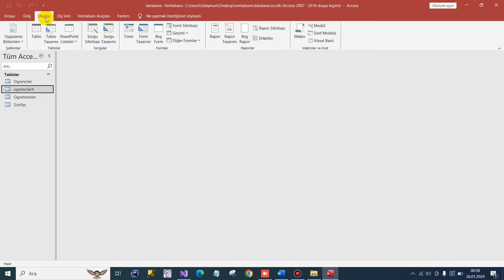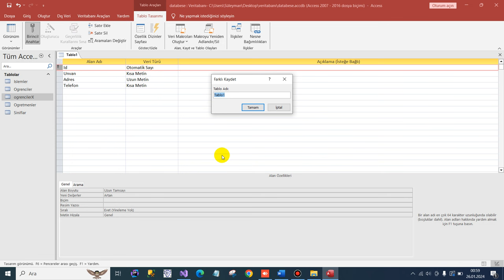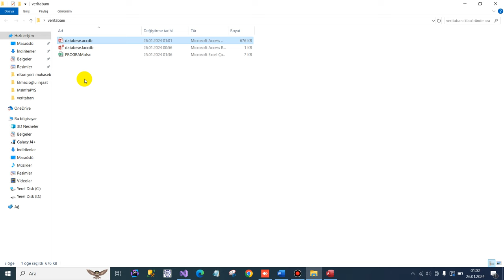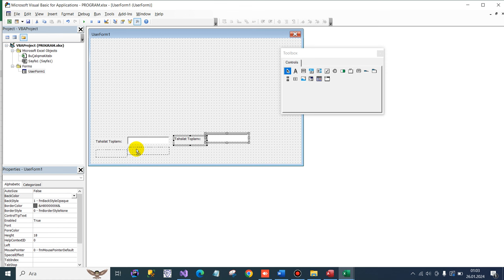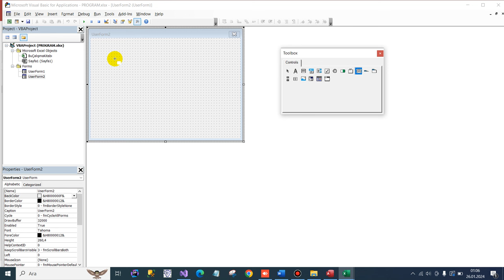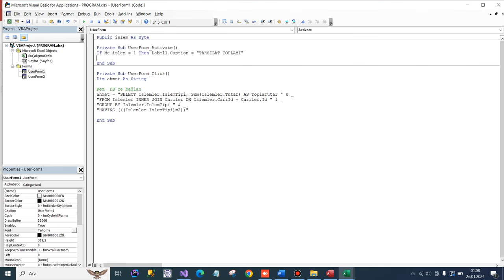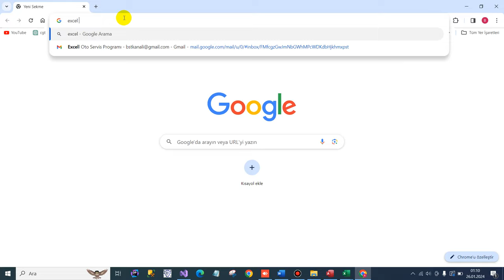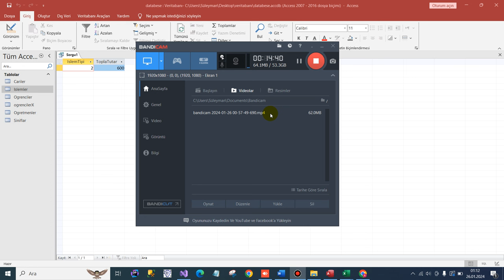Excel VBA SQL Eğitimi - Ders-2-ÖNEMLİDİR